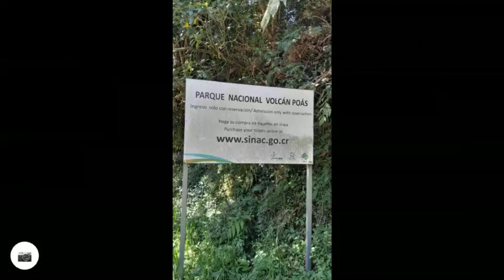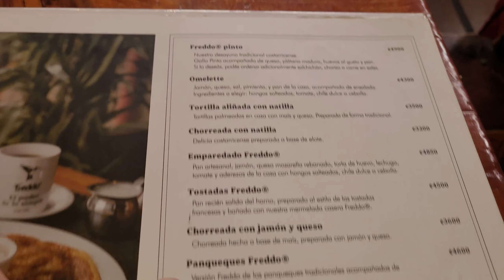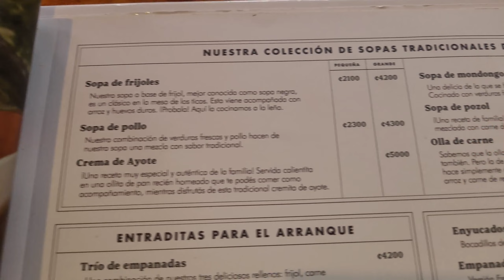Bike Ride To The Top Of A Volcano For My 76th Birthday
Every year for the past 4 years, I've ridden my bike to the top of Poas Volcano in Costa Rica at 8627ft. This year, five friends joined me and then we had a birthday lunch at Freddo's restaurant at the end of the ride.